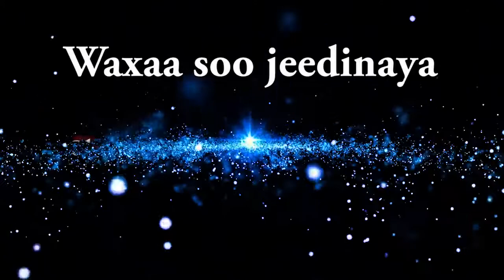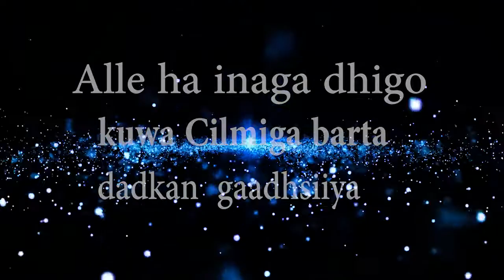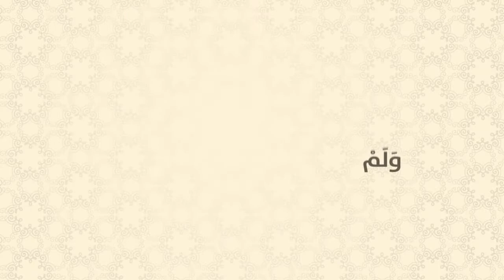Tacliimu mutacalim casharkii 42aad Sh Muxammad Cali Jaamac